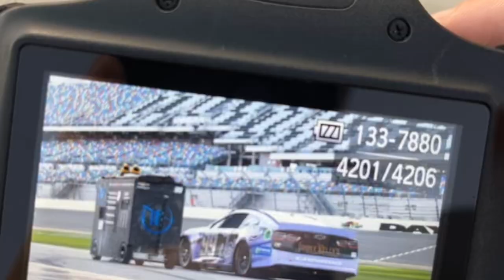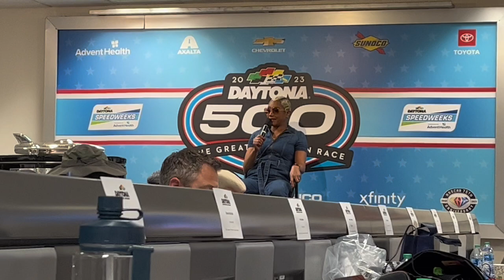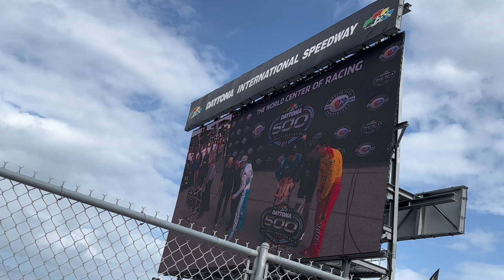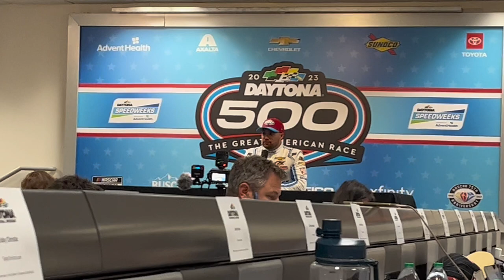Daytona 2023 Vlog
Take a look at the biggest week of the NASCAR season through my lens as I continue my journey into the industry.